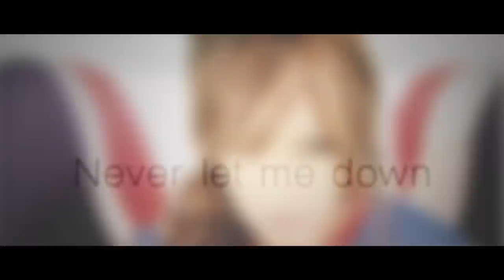Julia Channel-Never Let Me Down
Julia Channel performing her new single "Never Let Me Down"